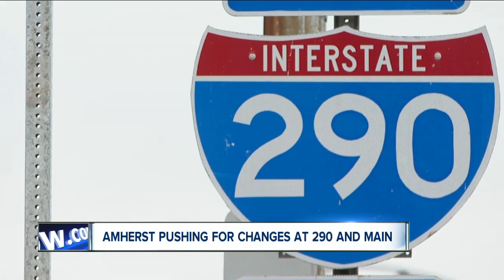Amherst pushing for changes at the 290 and Main Street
Any changes wouldn't happen until 2024